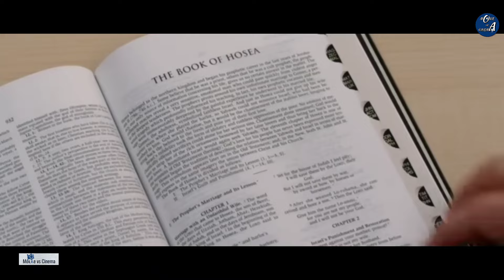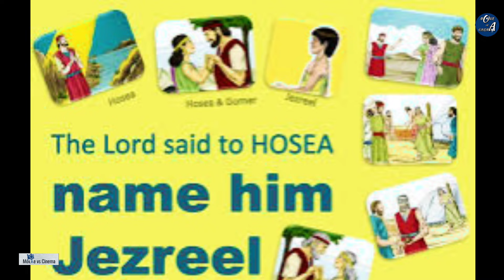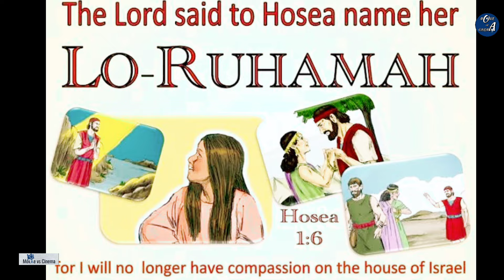The story of hosea (2012) movie explain in bangla |Romance|Movie vs Cinema|Survive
Discription :
The Lord sent Hosea as a prophet to guide Israel in the right path.Hosea married Gomer, an adulteress, to preach. Gomer gave birth to three children. Yet Gomer turns back to his sin.Hosea, at God's behest, endures many hardships for the sake of religion and truth. He even brings Gomer back from the realm of corruption with his love. Gomer realizes his wrongdoing. And the rest of his life remained with Hosea.

Genre: Drama/Romance
Director : Kevin Downes
Release : November 2012
Runtime: 1h 20m
IMdb : 6.4//10

Movie vs Cinema
Hosea movie explained
Hosea & Gomer Netflix movie
The story of hosea movie 2012
The story of hosea movie
Hosea and Gomer history
Romantic movie
Hosea movie 2023
Hosea movie 2022
The story of hosea full movie
Amazing love
The hosea history full movie bangla
The hosea movie explain in bangla
The hosea 2023 romantic movie
The hosea hollywood romantic movie
movie explained in bangla
Bangla explain movie 2023
The hosea movie explained
The hosea & gomer thriller movie
The hosea watching full movie
Hollywood movie explained in bangla
Bangla explained
Movie explained